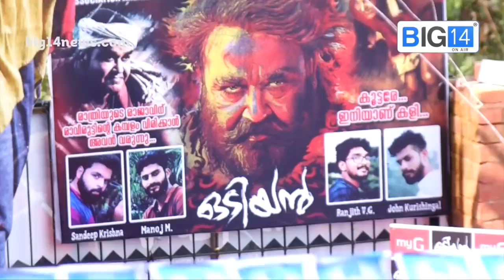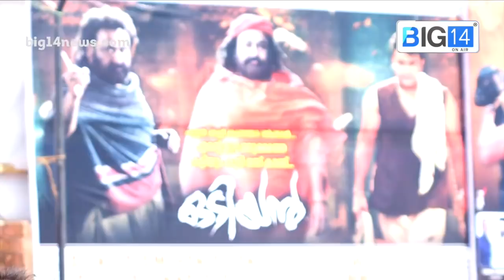ഹർത്താലിന് ഒടി വെച്ച് ഒടിയൻ | Odiyan | Theatre Response | First Day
ഏറെ നാളത്തെ കാത്തിരിപ്പിനൊടുവിലാണ് മോഹൻലാൽ ചിത്രം ഒടിയൻ തിയറ്ററുകളിലെത്തിയത്.
ഹർത്താൽ ദിനത്തിലും കേരളത്തിന്റെ വിവിധ ഭാഗങ്ങളിൽ ആവേശം ചോരാതെയാണ് ആരാധകർ ഒടിയനെ വരവേറ്റത്.

Download ISO App

Do not try to upload our videos without our permission under any circumstances.